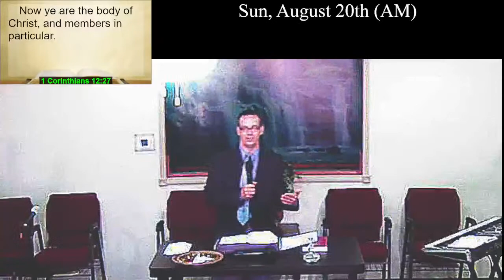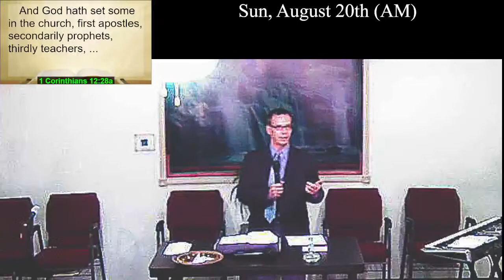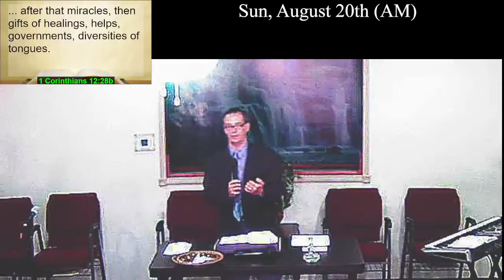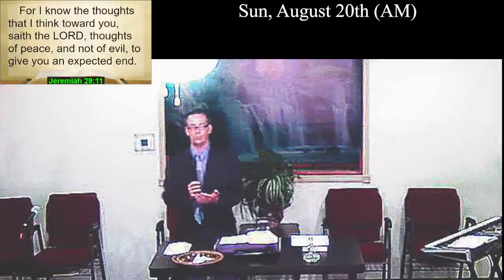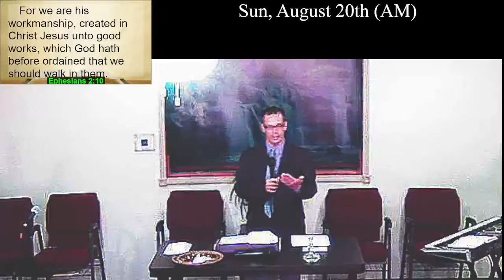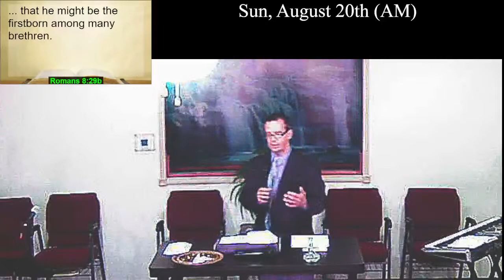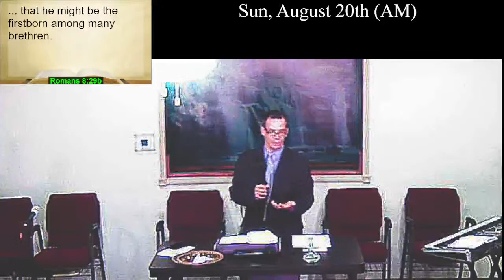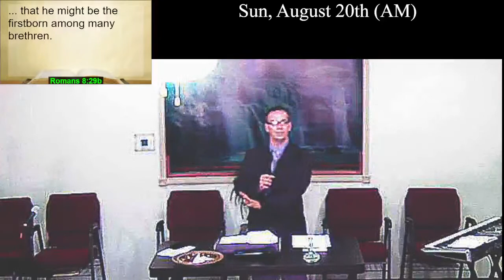Find Your Life by Losing It -- Bro Jones - Aug 20, 2023